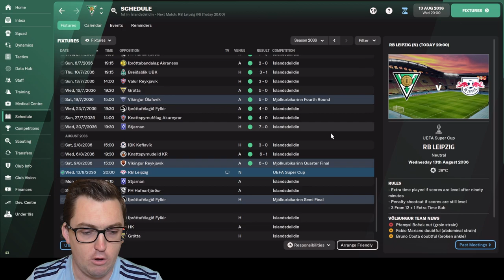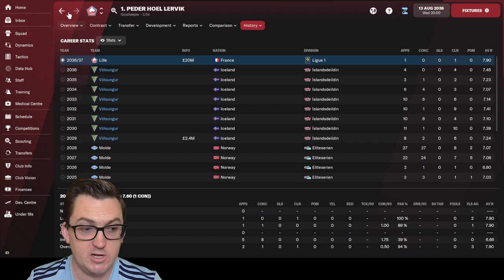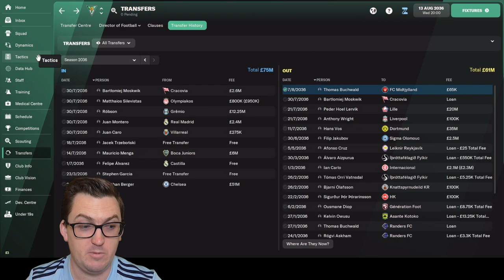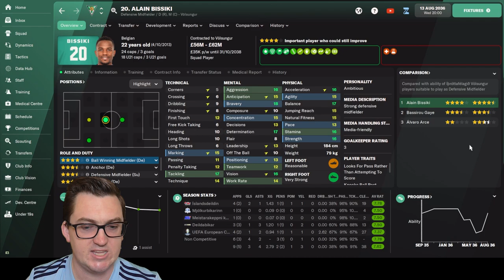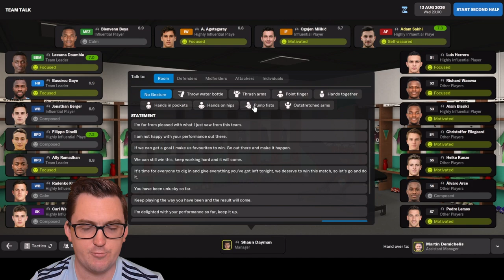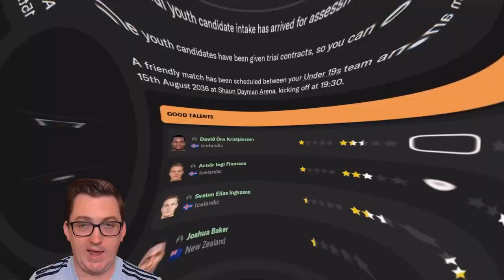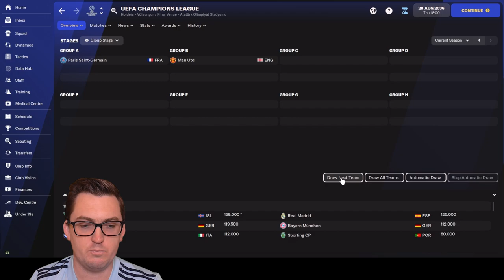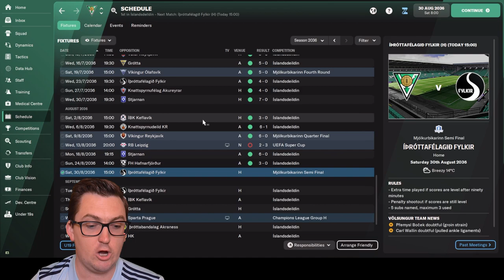Not So Super? – FM22 – Husavik Heroes 178 – IF Völsungur – Football Manager 2022 Build a Nation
In Episode 178 of Husavik Heroes at Íþróttafélagið Völsungur, we set up the 2036/37 European season with a transfer/squad update, the UEFA Super Cup against RB Leipzig and see what other Icelandic teams got through qualifying!
Plus the group draw for the Champions League, and this year’s Youth Intake!

33yo who got into the game post lockdown in the country last year (2020) and had a really good time doing a save where I took Turkish side Ergene Velimese Spor from the 2. Lig to doing a Super Lig / Europa League double prior to FM21 being released, where I did a month long beta save with Irish side Waterford. Then started YouTube and completed the Hexagon Challenge on FM21, before taking Sporting Kansas City to the Premier League in a World Super League Save.